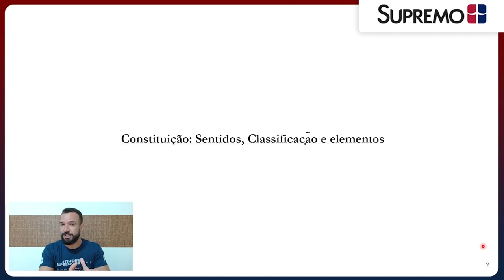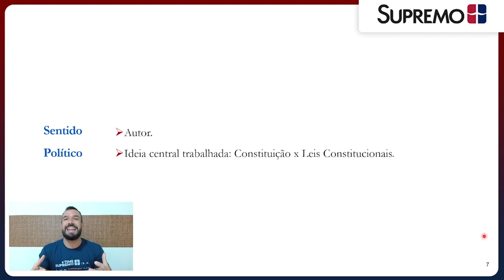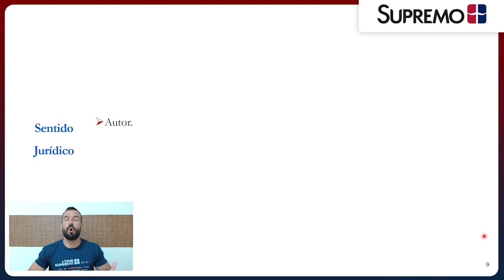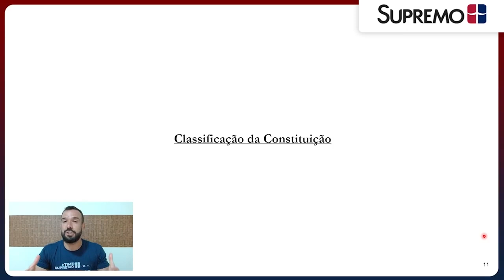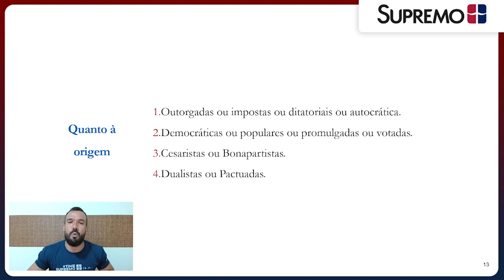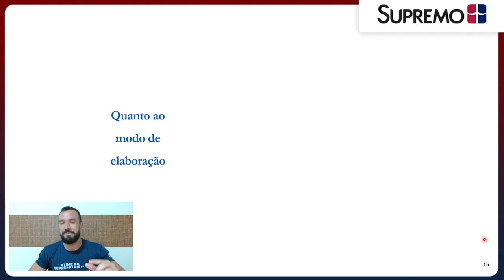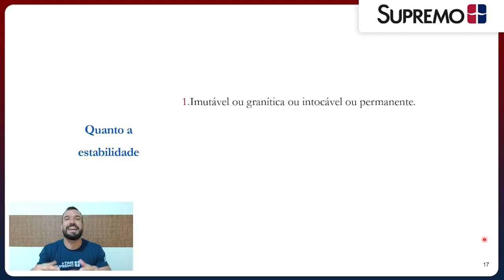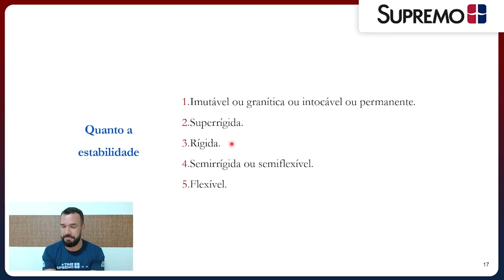TEORIA GERAL DA CONSTITUIÇÃO | Prof. Gustavo Americano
Nesta aula de Direito Constitucional, ministrada pelo professor Gustavo Americano, e retirada do curso Polícia Civil da Bahia Investigador - Edital Publicado 2022, você vai aprender de forma didática e com diversos exemplos, tudo sobre  Sentidos, Classificação e Elementos da Constituição!